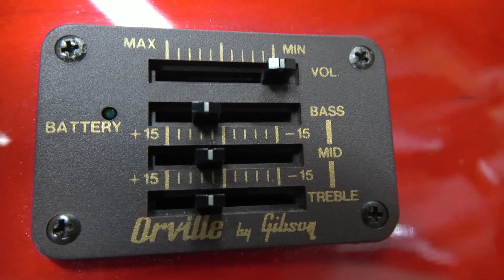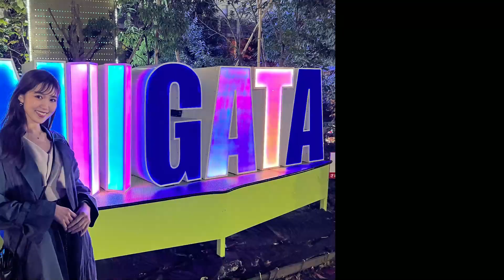Orville by Gibson Dove 1992年 寺田楽器製 チャリティーオークション！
11時～20時（※日曜 11時～19時）月火定休

2-13-18 Dekijima Chuo-ku,
Niigata-shi, Niigata 950-0962
Japan